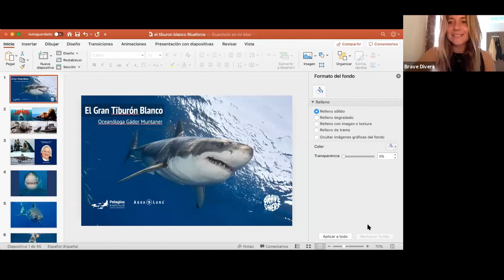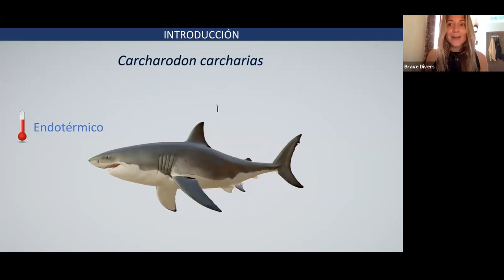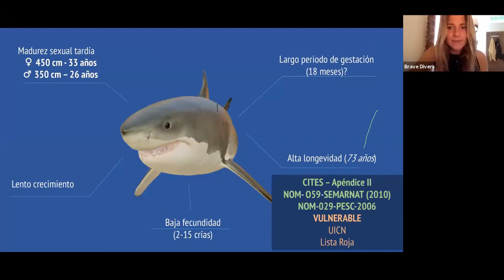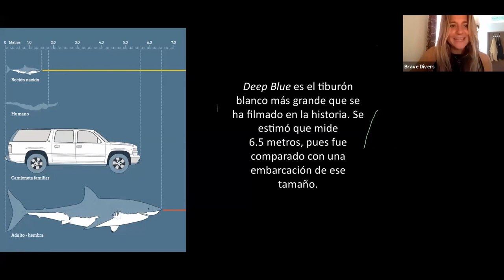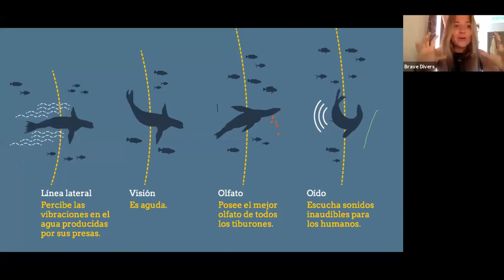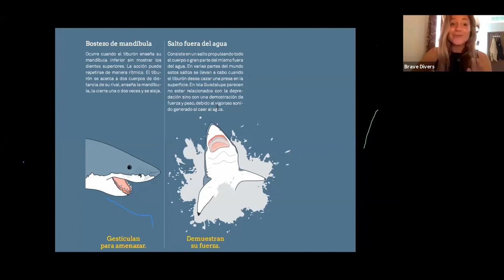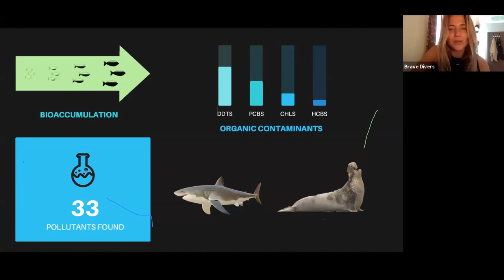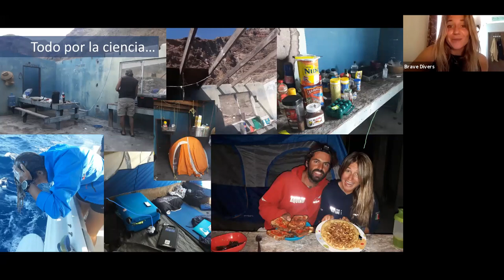🌊 El Tiburón Blanco ★ Gador Muntaner ★ BraveDivers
Gador Muntaner, Oceanóloga y experta en tiburones, nos ha hablado desde Brave Divers de su experiencia buceando y trabajando con el Tiburón Blanco. Una charla muy interesante para todos los amantes de estos espectaculares animales y el buceo.